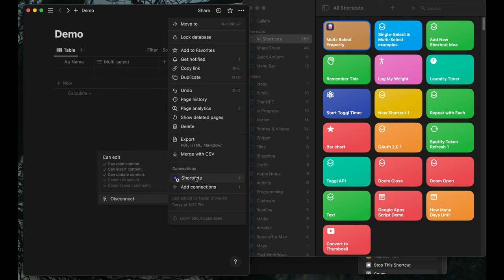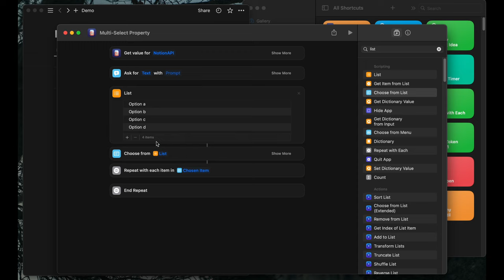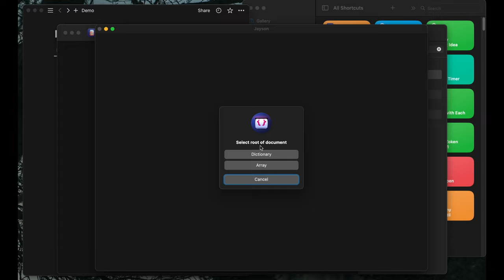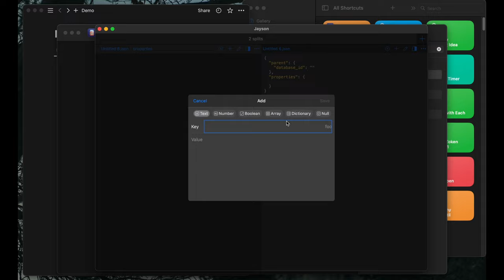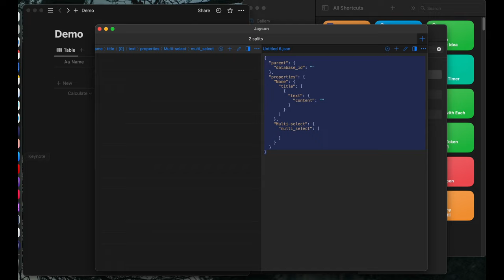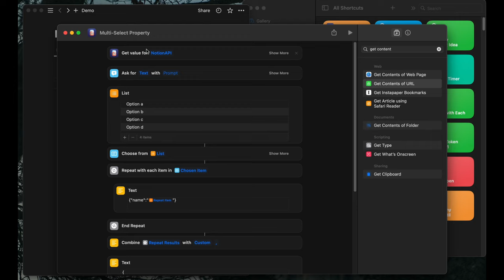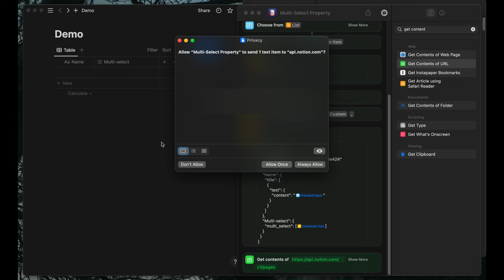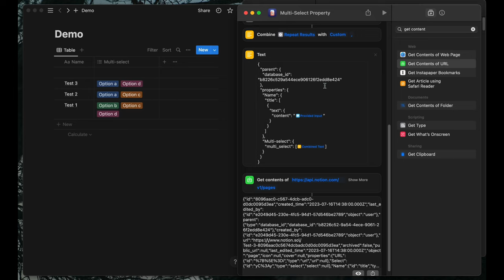How to automate Notion multi-select property with Siri Shortcuts!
Welcome to my next tutorial on Siri Shortcuts in my Notion API Series! In this video I'll explain how to automate the selection from multi-select property options and send a new record to Notion with the chosen ones.

Additional software used in the tutorial - Jayson.